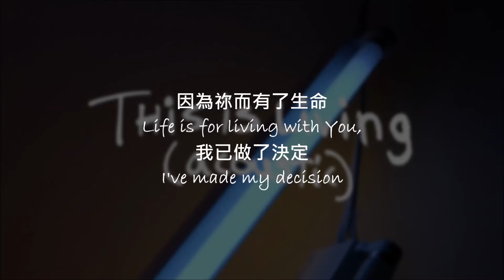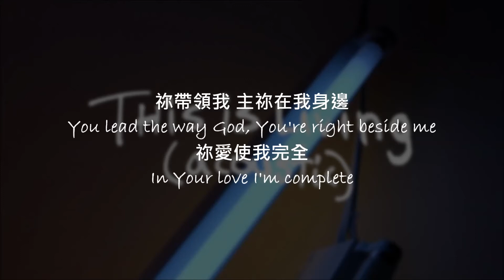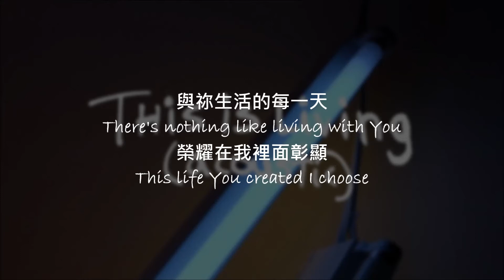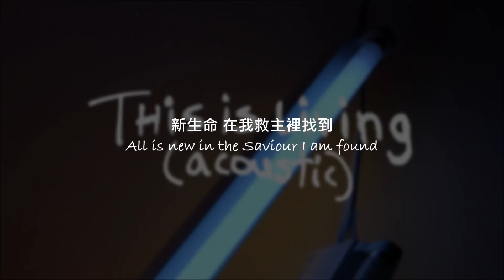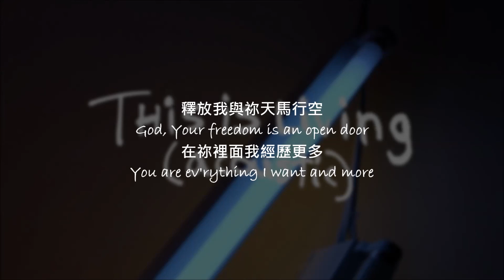Hillsong Young & Free - 這就是活著This Is Living (Acoustic)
P.S.
*請大家支持正版音樂!
*此影片(音樂)僅作為分享用途，
This video(music) is for sharing purposes only.
如有版權問題請先告知我們!
以下中文譯詞使用約書亞樂團譯版.

Words & Music by Aodhan King, Joel Davies & Lecrae
Mandarin Translation by 周巽光Ewen Chow (Joshua Band)

Verse 1
每一天我因祢而甦醒Waking up knowing there's a reason
我所有的夢想All my dreams come alive
因為祢而有了生命Life is for living with You,
我已做了決定I've made my decision

Verse 2
我睜開眼 因祢奇妙恩典You lift me up, fill my eyes with wonder
我享受在祢愛裡Forever young in Your love
自由無拘與祢同行This freedom's untainted with You
每時刻都珍惜No moment is wasted

Pre-Chorus
看陽光穿透烏雲照耀See the sun now bursting through the clouds
黑與白轉化成光彩圍繞Black and white turn to colour all around
新生命 在我救主裡找到All is new in the Saviour I am found

Chorus
This is living now

Verse 3
祢帶領我 主祢在我身邊You lead the way God, You're right beside me
祢愛使我完全In Your love I'm complete
與祢生活的每一天There's nothing like living with You
榮耀在我裡面彰顯This life You created I choose

Bridge
祢帶我飛到更高的天空You take me higher than I've been before
祢完全的愛讓我自由It's Your perfect love that sees me soar
釋放我與祢天馬行空God, Your freedom is an open door
在祢裡面我經歷更多You are ev'rything I want and more

歌詞提供/Worship Together & Joshua Band
影片提供/Hillsong Young & Free